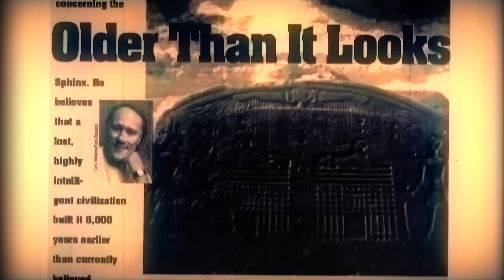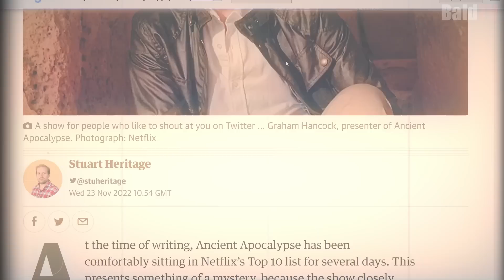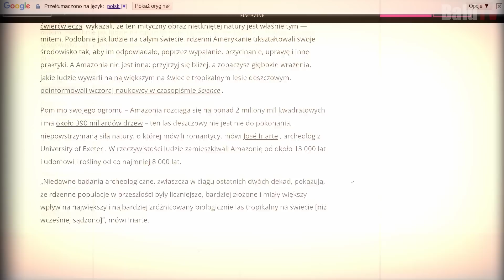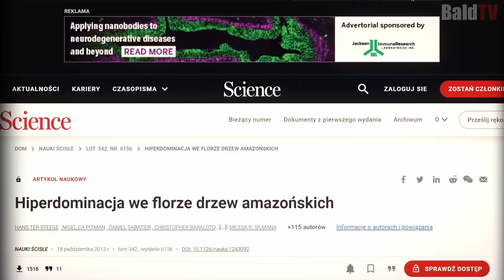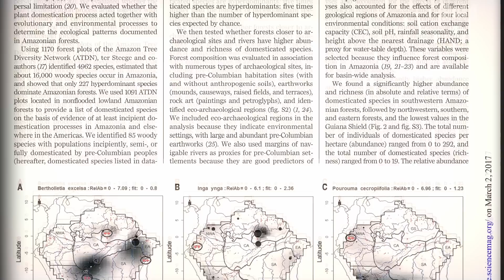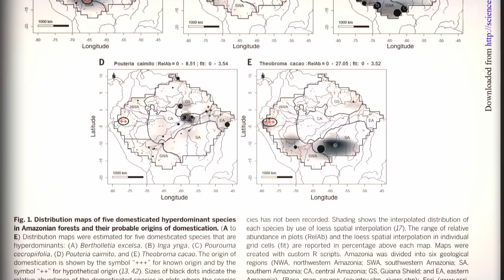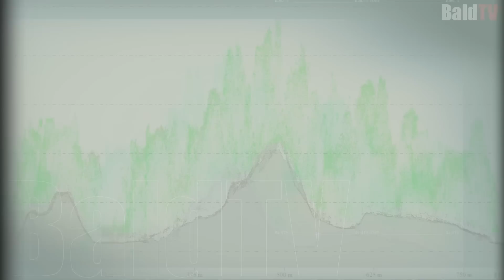LIDAR I ODKRYCIA MIAST TWÓRCÓW AMAZONII 2022 (BaldTV)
Kto już oglądał na Netflixie serial Ancient Apocalypse Starożytna apokalipsa z 2022, zna postać pisarza i dziennikarza Grahama Hancocka. Wspominałem o nim na kanale już 4 lata temu.

Graham Hancock Mimo iż jego książki, prawdopodobnie z marketingowych powodów naszą wyjątkowo kretyńskie tytuły jest mocno zaangażowany w to co robi i z tego co słychać pracuję bardzo naukowo.

Hipoteza którą swoim dziełem życia stara się potwierdzić brzmi w skrócie tak, że około 13000 lat temu potężny kataklizm zmiótł z powierzchni ziemi dość zaawansowaną cywilizację razem ze wszystkimi jej śladami.

Według niego wiele wskazuje na to, że ocaleni  tych zaawansowanych cywilizacji dołączyli do społeczności łowców i zbieraczy, którzy lepiej Poradzili sobie ze skutkami kataklizmu gdyż byli przyzwyczajeni do ciężkich warunków życia.